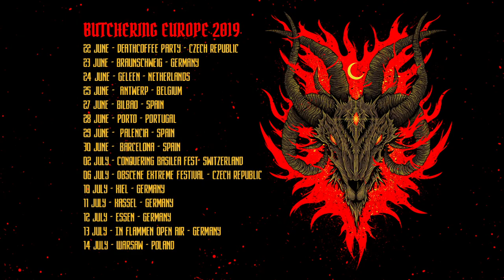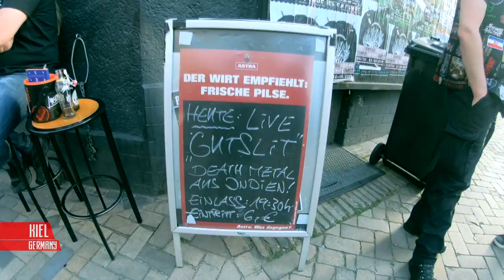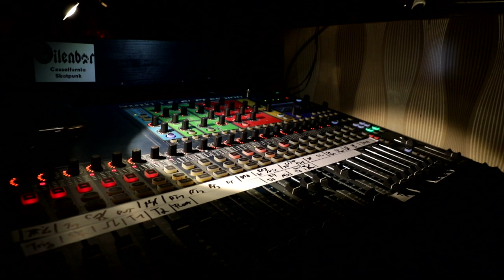GUTSLIT - The Becoming - Full Documentary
Around the end of 2019, Indian Death Grind juggernauts toured Europe extensively with Death metal Legends Dying Fetus as well as Placenta Powerfist.
Huge thanks to Obscene Extreme, Curby,  Lukas Swiaczny, Martin Maty Matoušek, Zdenek GTboy and all our fans for the immense support through the years.
Gutslit proudly endorses Meinl Cymbals, Axis Percussion, Spector Bass, Darkglass Electronics, D'addario strings.
Shot and directed by - Neesad Dhar Choudhury